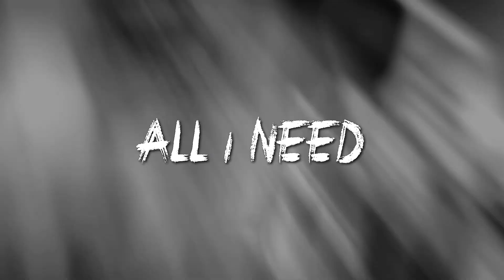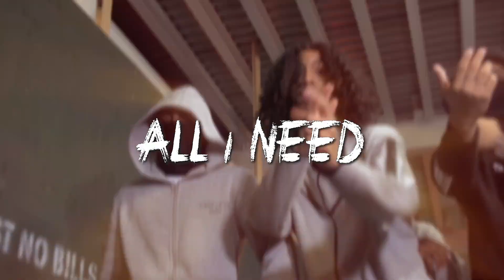[BEAT SWITCH] Kyle Richh x Bubba! x JahSkeee Type Beat - "ALL I NEED" (Prod. ttwitchBeats)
(Prod. by ttwitchBeats)